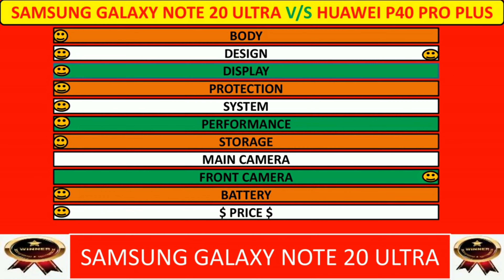SAMSUNG GALAXY NOTE 20 ULTRA V/S HUAWEI P40 PRO PLUS Full Detailed Comparison......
1. SAMSUNG GALAXY NOTE 20 ULTRA
NETWORK TECHNOLOGY
Build :-Glass front (Gorilla Glass Victus), glass back (Gorilla Glass Victus), stainless steel frame
SIM :-Single SIM (Nano-SIM and/or eSIM) or Hybrid Dual SIM (Nano-SIM, dual stand-by)

Stylus, 9ms latency (Bluetooth integration, accelerometer, gyro)
DisplayType:- Dynamic AMOLED 2X, 120Hz, HDR10+
  Always-on display
120Hz@FHD/60Hz@QHD refresh rate
Chipset  Exynos 990 (7 nm+) - Global
Qualcomm SM8250 Snapdragon 865+ (7 nm+) - USA
CPU:-  Octa-core (2x2.73 GHz Mongoose M5 & 2x2.50 GHz Cortex-A76 & 4x2.0 GHz Cortex-A55) - Global
Octa-core (1x3.0 GHz Kryo 585 & 3x2.42 GHz Kryo 585 & 4x1.8 GHz Kryo 585) - USA
GPU:-Mali-G77 MP11 - Global
Adreno 650 - USA
Internal :-128GB 12GB RAM, 256GB 12GB RAM, 512GB 12GB RAM UFS 3.0
Main Camera :-Triple  108 MP, f/1.8, 26mm (wide), 1/1.33", 0.8µm, PDAF, Laser AF, OIS
12 MP, f/3.0, 120mm (periscope telephoto),
12 MP, f/2.2, 120˚, 13mm (ultrawide), 1/2.55", 1.4µm
Video :-8K@24fps, 4K@30/60fps, 1080p@30/60/240fps, 720p@960fps, HDR10+, stereo sound rec., gyro-EIS & OIS
Selfie camera  Single  10 MP, f/2.2, 26mm (wide), 1/3.2", 1.22µm, Dual Pixel PDAF
3.5mm jack  No
 32-bit/384kHz audio
Comms:- WLAN  Wi-Fi 802.11 a/b/g/n/ac/6, dual-band, Wi-Fi Direct, hotspot
NFC :- Yes
Radio:-  FM radio (Snapdragon model only; market/operator dependent)
Battery Type:- Li-Ion 4500 mAh, unremovable
Misc:-Colors=  Mystic Bronze, Mystic Black, Mystic White
Price:-  ₹ 104,999 / $ 919.99 / £ 922.99 / € 1,099.91

2. HUAWEI P40 PRO PLUS
NETWORK TECHNOLOGY
GSM / HSPA / LTE / 5G
Launch :- 2020, March 26
Available:- Released 2020, June 06
Body :-Dimensions  158.2 x 72.6 x 9 mm
Weight :-226 g
Build :-Glass front, ceramic back, ceramic frame

IP68 dust/water resistant
Display Type:- OLED, 90Hz, HDR10
Platform OS:-   Android 10, EMUI 10.1, no Google Play Services
Chipset:-  Kirin 990 5G (7 nm+)
Memory :-Card slot  NM (Nano Memory), up to 256GB (uses shared SIM slot)
Internal:-  256GB 8GB RAM, 512GB 8GB RAM UFS 3.0
Main Camera:-  Five  50 MP, f/1.9, 23mm (wide), 1/1.28", 1.22µm, omnidirectional PDAF, OIS
8 MP, f/4.4, 240mm (periscope telephoto), PDAF, OIS, 10x optical zoom
8 MP, f/2.4, 80mm (telephoto), PDAF, OIS, 3x optical zoom
40 MP, f/1.8, 18mm (ultrawide), 1/1.54", PDAF
TOF 3D, (depth)
Features:-  Leica optics, LED flash, panorama, HDR
Video :- 4K@30/60fps, 1080p@30/60fps, 720@7680fps, 1080p@960fps, HDR; gyro-EIS
Selfie camera:-  Dual  32 MP, f/2.2, 26mm (wide), 1/2.8", 0.8µm, AF
IR TOF 3D, (depth/biometrics sensor)
Features :-HDR
Video:-  4K@30/60fps, 1080p@30/60fps
Sound Loudspeaker:-  Yes
3.5mm jack:-  No
 32-bit/384kHz audio
GPS :-Yes, with dual-band A-GPS, GLONASS, BDS, GALILEO, QZSS, NavIC
NFC :-Yes
Infrared port :-Yes
Radio :- No
Features:-  Sensors =Infrared face recognition, fingerprint (under display, optical), accelerometer, gyro, proximity, compass, color spectrum
Fast reverse wireless charging 27W
Misc:- Colors  White Ceramic, Black Ceramic
Price:- $ 1,278.89 / £ 1,299.99 / € 809.99
Tests =AnTuTu: 529687 (v8)